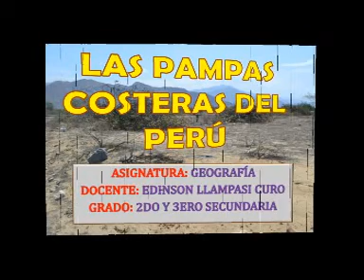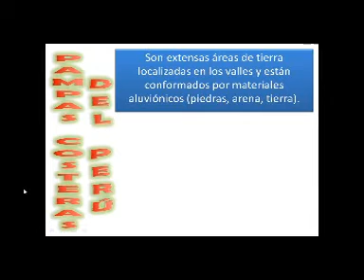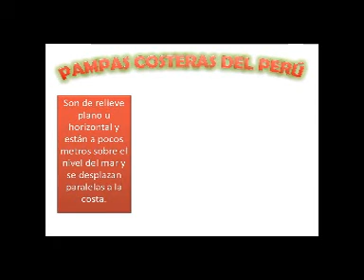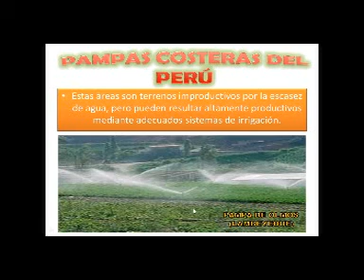EL RELIEVE PERUANO: Pampas Costeras! (Concepto,Características y Ejemplos)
¿Qué son las pamrpas costeras? ¿Qué características tienen? ¿En qué lugares del Perú las encontramos? Estas preguntas las resolveremos en el siguiente video.